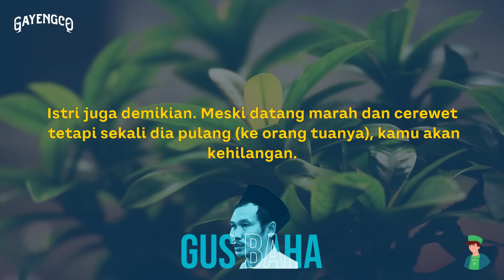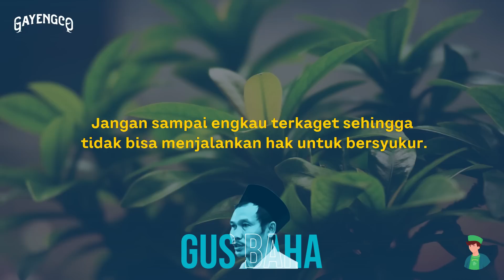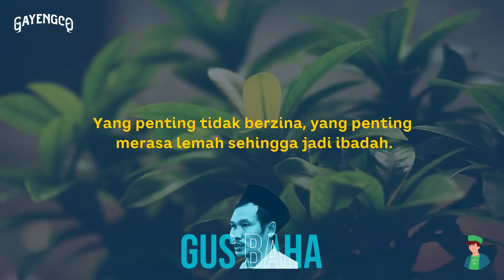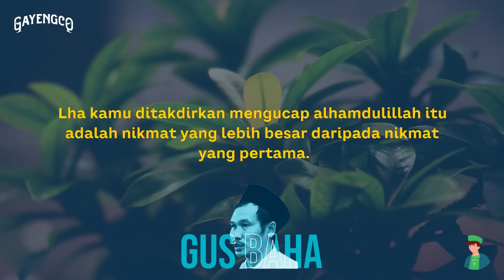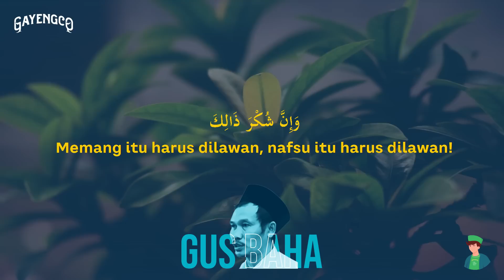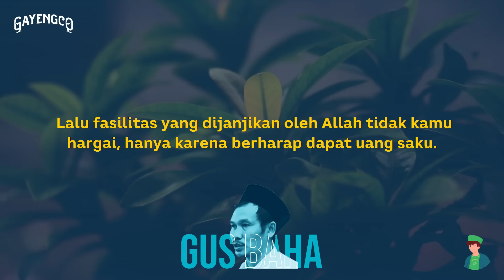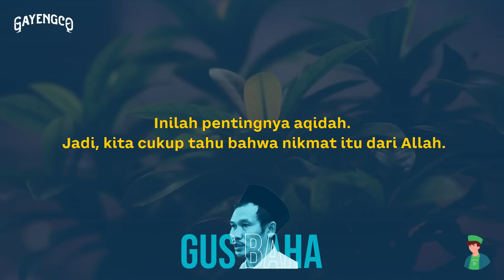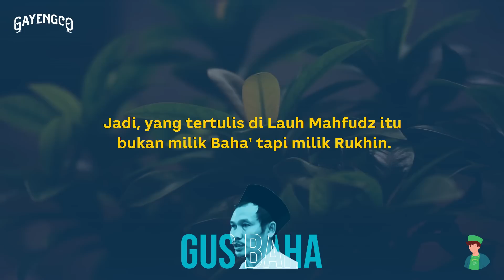Gus Baha: Syukur Level Maksimal